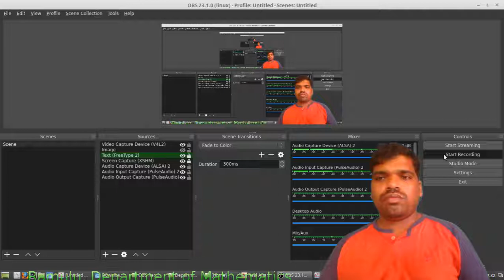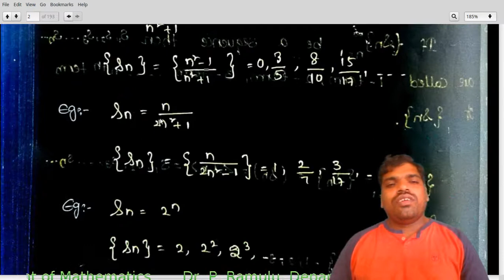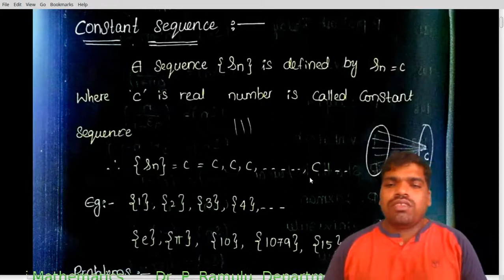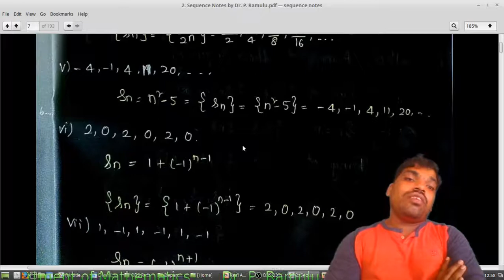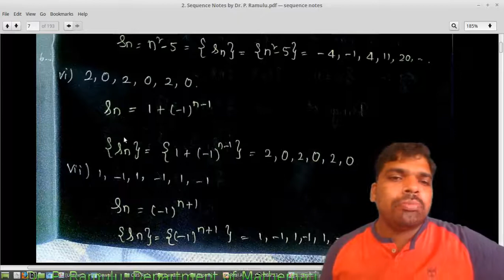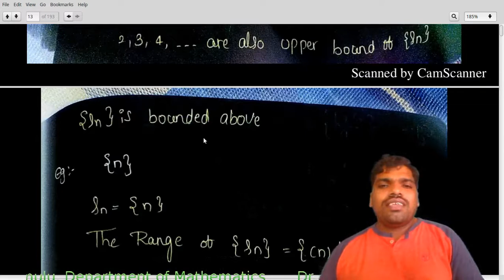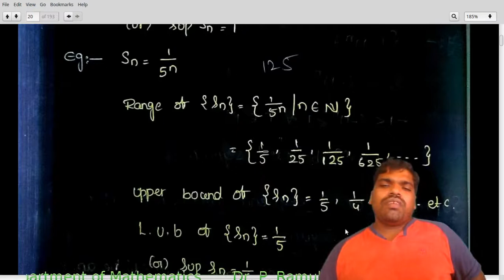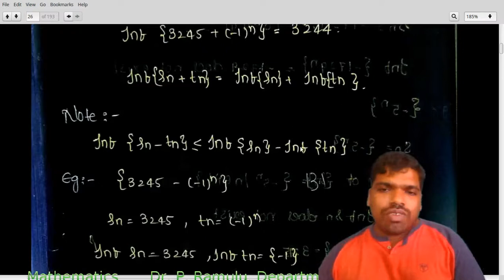Real Analysis Lecture­-10 on Sequences by Dr. P. Ramulu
Discussed about Sequences and Bounded Sequences